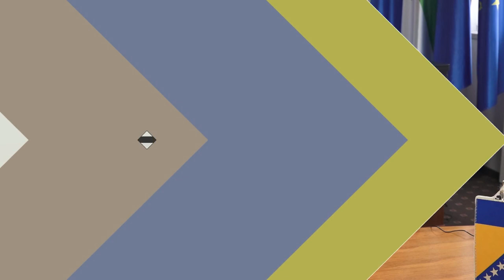Gradonačelnik Srebrenika povodom nezadovoljstva srebreničkih privrednika - tatabrada.tv